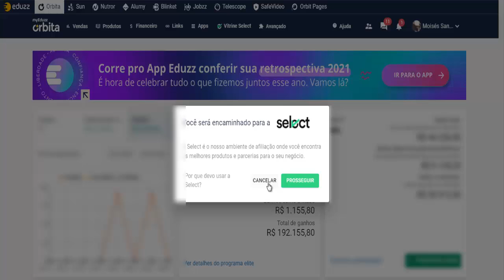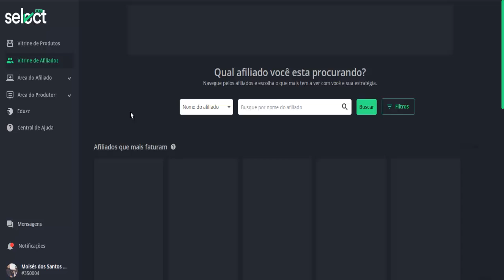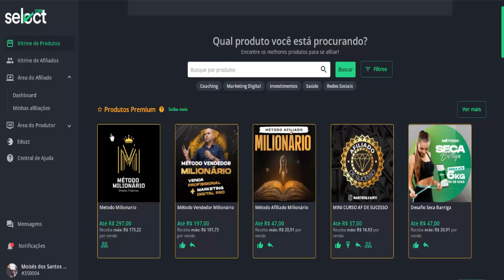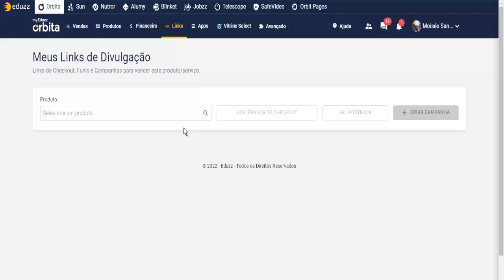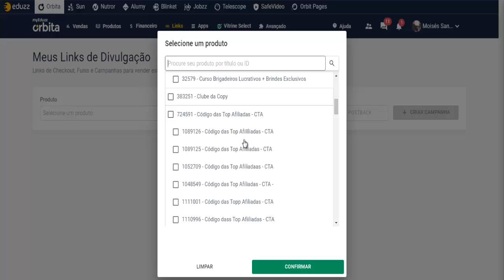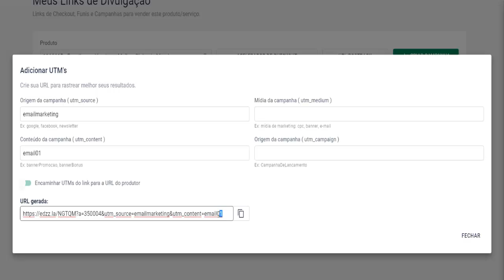Como se afiliar aos produtos da plataforma Eduzz!